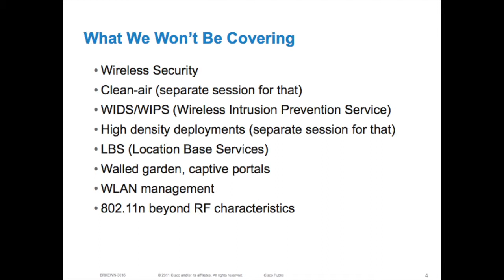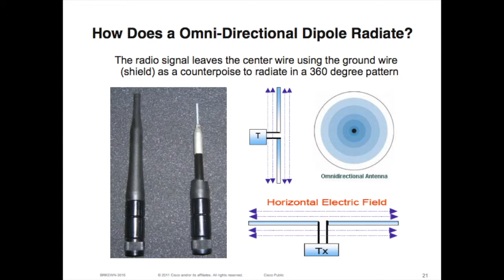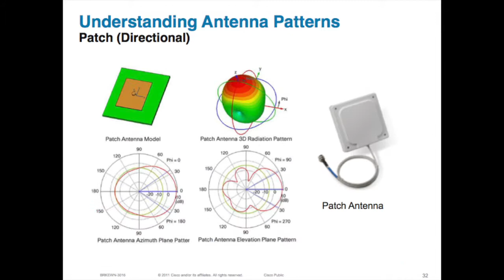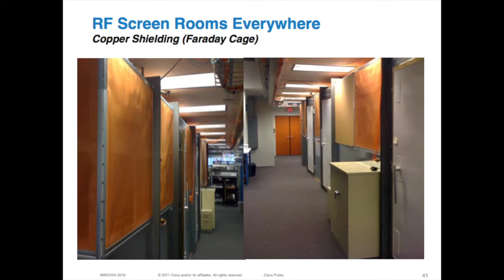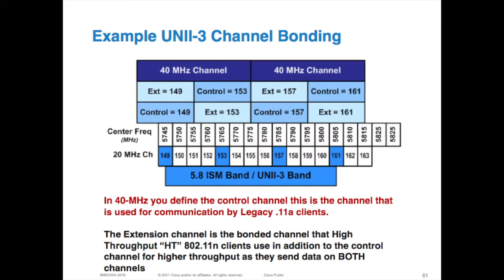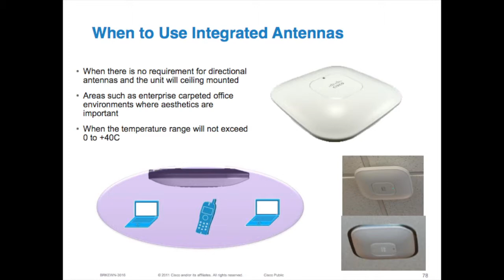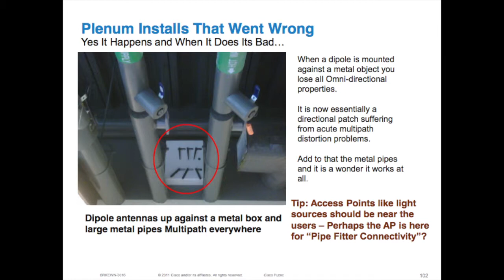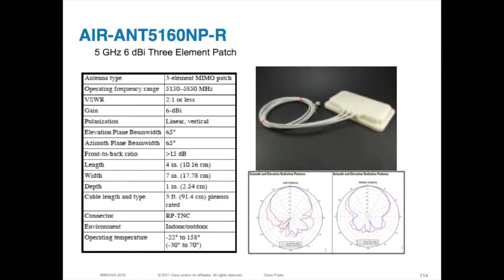Understanding RF by Cisco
This Video gives a insight in to how Wifi functions and its tips and tricks of choosing access points and antennas